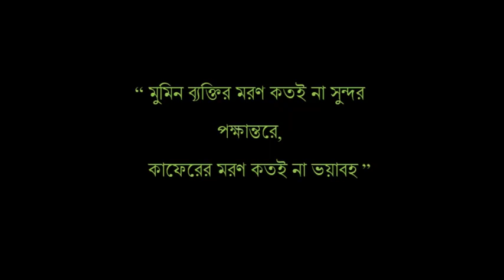মরণের সময় মানুষের সাথে ঠিক কি ঘটে, জানতে দেখুন? By Sheikh Motiur Rahman Madani